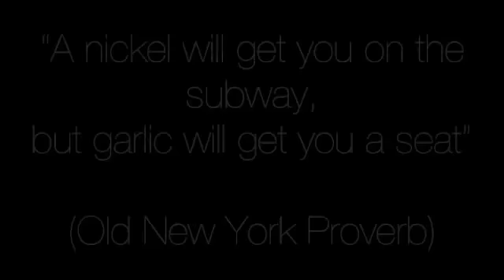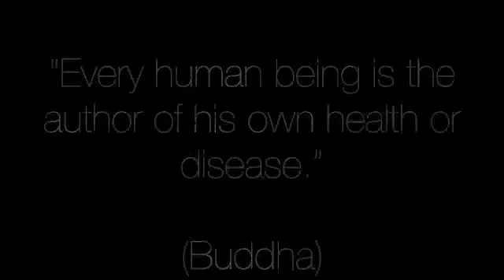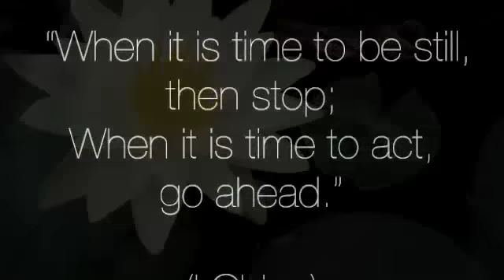All Zen Photo Montage Youtube Medium